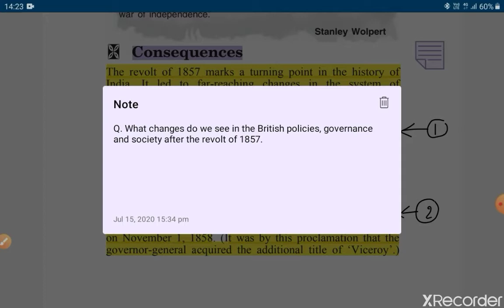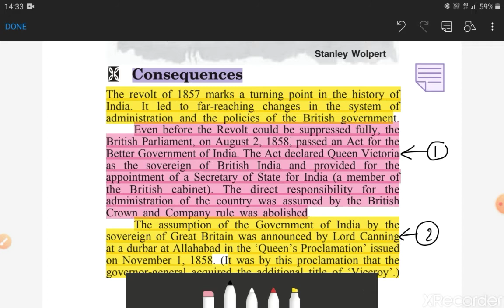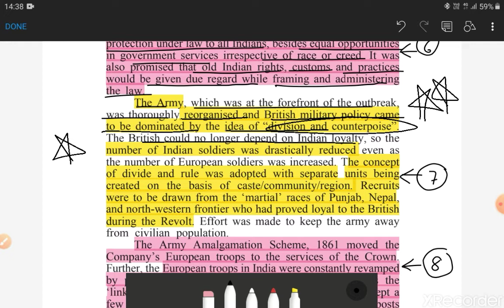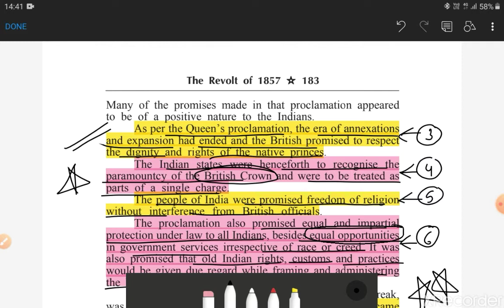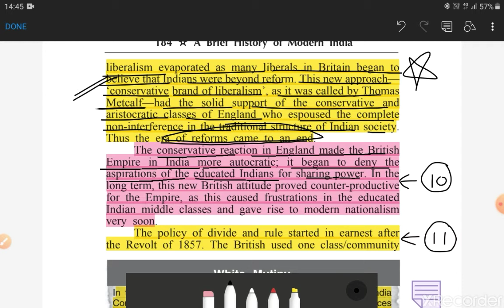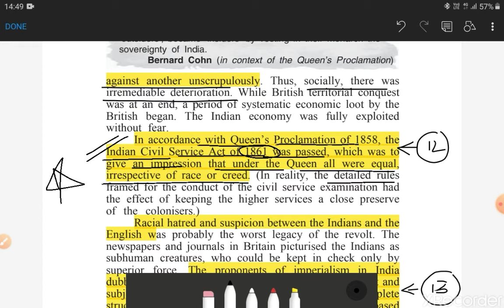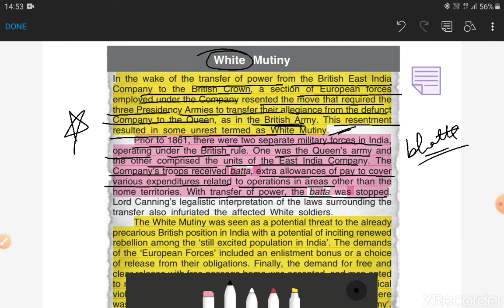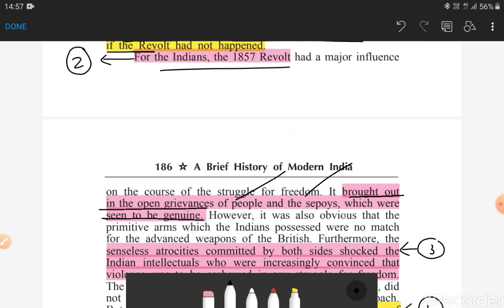Ch-7/P5 "Consequences and Significance of Revolt"/Revolt of 1857/ SPECTRUM by Way 2 UPSC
This lecture gives an insight into the changes in policies brought by the British after the revolt of 1857 and the Significance of the revolt.